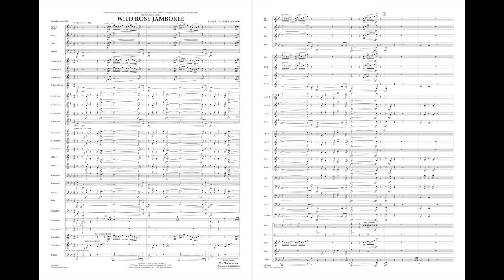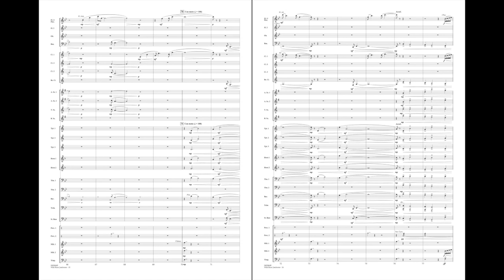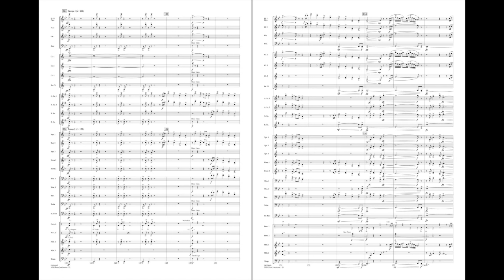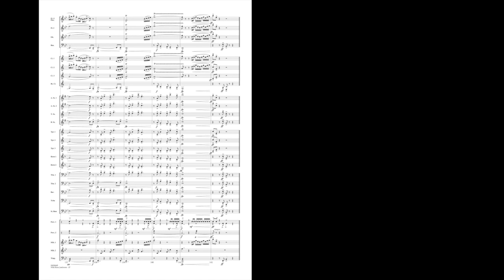Wild Rose Jamboree by Robert Buckley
Wild Rose Jamboree conjures up the pioneer spirit and the big-sky panorama of Canada’s heartland – Alberta. The cinematic approach to the music captures the essence of life in “wild rose country” – famous for its rodeos, warm-hearted people, majestic mountains and wide-open spaces. With a high-spirited hoedown and a rich, reverent theme featuring a trumpet solo and a flute and clarinet duet, this composition could be a dynamic show opener or festival piece. Wild Rose Jamboree can be effectively performed by a mixed group (junior band and senior band, for example) – the upper parts being at a medium level and the lower parts (flute 2, clarinet 3, alto saxophone 2, trumpet 3, horn 2 and trombone 2) at an easier level.
HL04004644
HL04004645